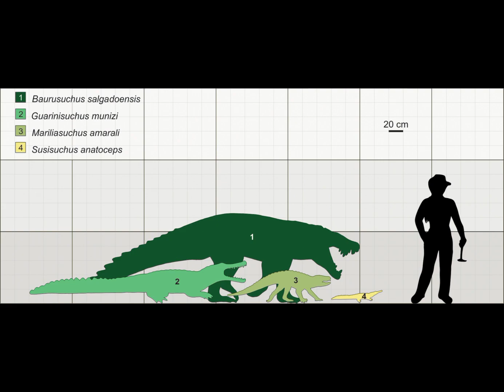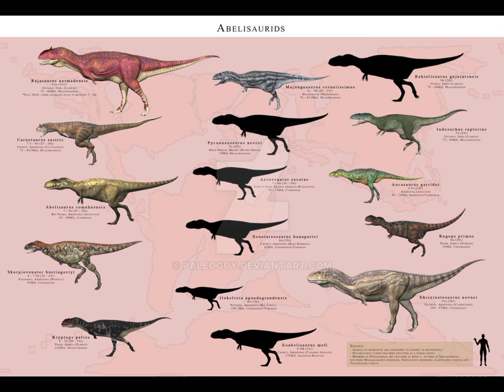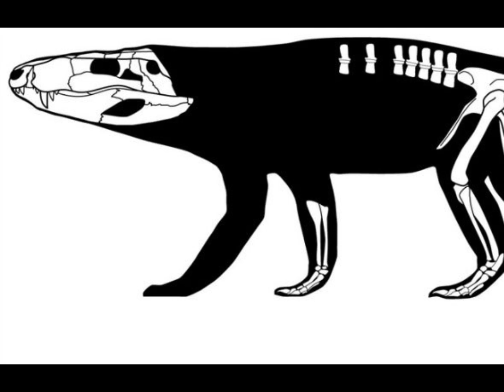The baurusuchus the dinosaur killer that lived in late cretaceous south amercia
the Barusuchus is a pretty big species with adults capable of reaching over 3-3.5m with some larger estimates saying a large size of 4m

All the pictures used in this video are used under the fair use act which allows for the use of copyrighted material without owner's permission for the reason of commentary, education, teaching and research